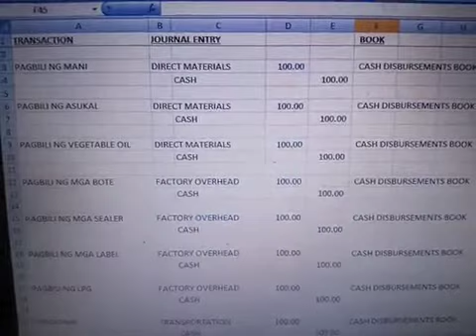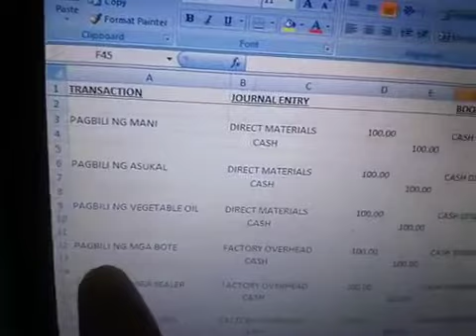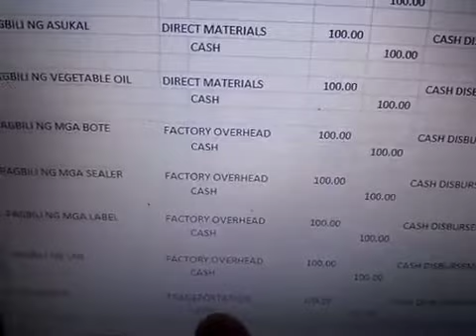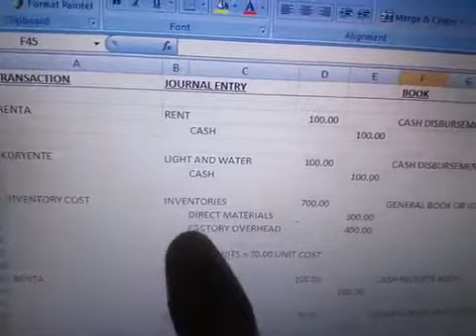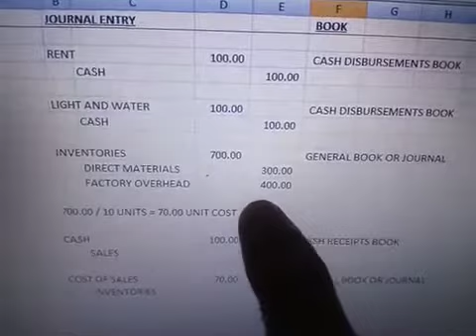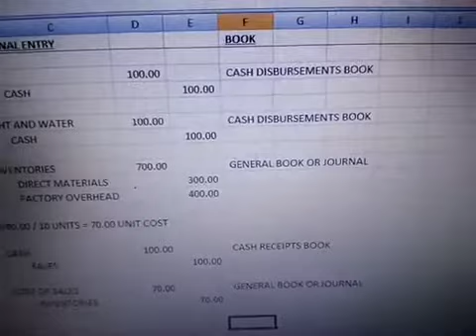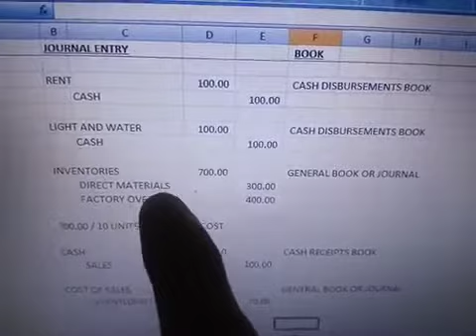paano mag bookkeeping ang isang PALAMAN BUSINESS